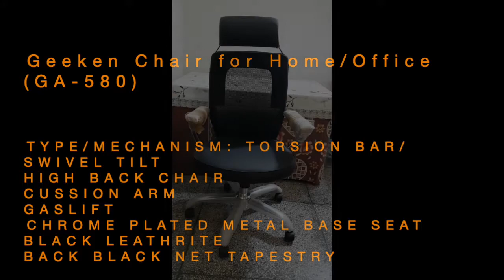Geeken Chair for Home/Office (GA-580)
➡️🛒Ergonomics Chairs on Amazon
➡️🛒Leather chairs on Amazon

Hello Everyone,

I bought it offline from one of the agency around INR 8500 after negotiations, price may get change time to time.

It is very spacious and comfort level is high and solid in build.

Product reference given below in case you have liked and willing to buy it.

TYPE/MECHANISM: TORSION BAR/SWIVEL TILT
HIGH BACK CHAIR
CUSSION ARM
GASLIFT
CHROME PLATED METAL BASE SEAT BLACK LEATHRITE
BACK BLACK NET TAPESTRY